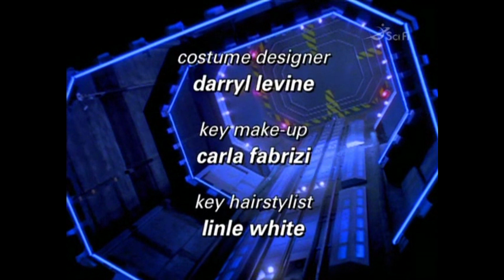Dark Horse Entertainment/Universal Television (1997)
Thank you, Roy
From "Timecop"